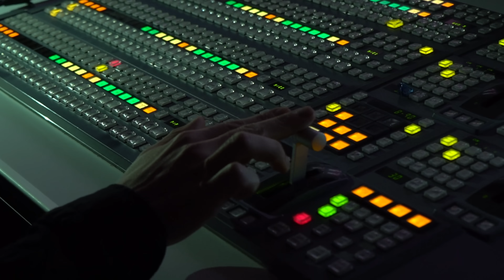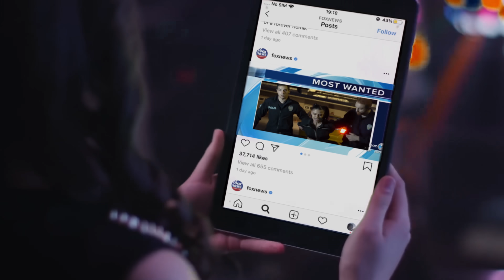Denisa - Tekrar Aynı Gün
Denisa'nın, Ender Çabuker etiketiyle yayınlanan "Tekrar Aynı Gün" isimli tekli çalışması, video klibiyle netd müzik'te.

Söz: Denisa
Düzenleme: Ender Çabuker
Yönetmen: L-Shan OG

'Tekrar Aynı Gün' sözleri ile;
Yoo uçurum kabus korku başlar birden bire beynimde
Sarhoş kafalar viskim miskim içkim müziğim kime ne
Çekerim duman kanunsuzum yasalar kasalar hep mutsuzum
Geçmez hayat artar dertler sanmayın hiç kuşkusuzum

Sus susturamazsınız yazdıklarımıda durduramazsınız
Siz aldatamazsınız sistem bu deyip kandıramazsınız
Düzene küserek öderim borcumu düzine düzine sürüne sürüne
Yaşarım yinede kalemim elimde geçerim önüne süzüle süzüle

Ya tutarsa o zaman bak ya tutarsa
Yakarım canını yeah Atarım denize ölünü bak
Başarırsak bu sefer doğru olan kazanırsa yakarım yıkarım bozarım kuralı ederim darma duman

Tekrar aynı gün tekrar aynı güneş
Tekrar aynı bulut aynı umut aynı yokluk
Tekrar aynı dert psikolojim pert
Tekrar aynı yollar ayrı yollar koordinatlar

Şehrimde palavralar
inanan zavallılar
Düşmanlar donanmışlar
Yeterli imkanlar olsaydı babamdan kalmazdı borçlar falan

Zarar ziyan akar akar
Yağar yağar hesap dibe kadar
Direnişim sahnem işim
Mikrofon olmazsa delirmişim

Girişimim iyidir epeyde gelişirim değişirim
Birikimim yalan dolan ama nakaratım iyi gelir
Asıyorum Hip-Hop u evime ekmek edip yasıyorum
Kovala kovala koale hergun aynı bokla yasıyorum

Mavi gündüz siyah gece
Arar durur polis sokak çete
Satarken köşede paralar keş
Arsız fahişeler hepiniz leş

Peşkeş çeker kalleş
Sözde diyor bide kardeş
Duramam alamam nefes aranızda
Alev olur sigaram siz tarafından

Yaka paça kaça kaça dönmüyor devran çala çala
Kimi atak kimi batak kanar akar kaybım düzen tuzak
Bakar bakar çare mare kumarın kuralı kefen elde
Yaşamım kaderin oyunu kimde iz olur raplerim zihninde
darbe

Kahpe
madde hepte
 ısrar ile yazarım hemde
Emeğim çabam hep taçsız başarım ve
Yinede kaçamam açılın, kaçılın çıkarım çatıya atarım Çapa’yı hedefim çok ağır
Derleyin dertleri derbeder olalım zincirim takılı çatayım